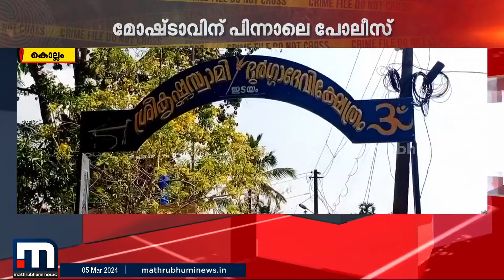മോഷണം പോയ താലിമാല കാണിക്കവഞ്ചിയിൽ നിന്ന് കിട്ടി; മോഷ്ടാവിനെ തേടി പോലീസ്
Happy viewing!